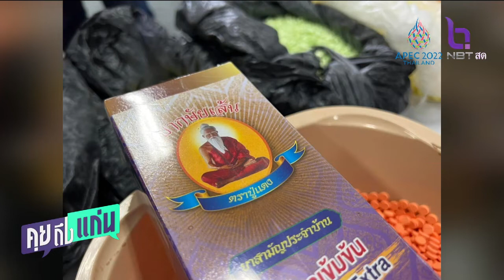ปคบ. - อย. ทลายแหล่งผลิตยาน้ำสมุนไพรเถื่อนผสม ‘สเตียรอยด์’ สุดอันตราย